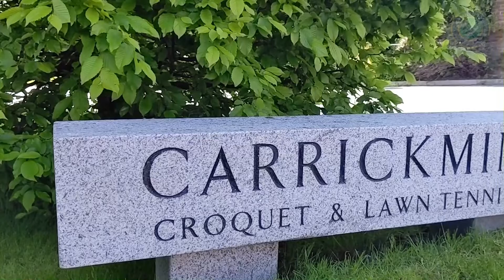Henry Lappin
Henry Lappin - Outstanding Contribution to Irish Tennis Award Recipient 2016.

Presented by Carrickmines Croquet and Lawn Tennis Club with Kenn Joyce.